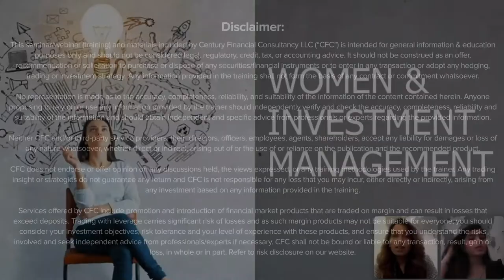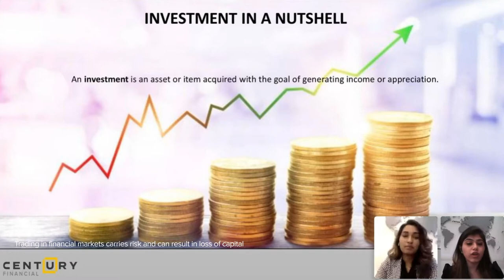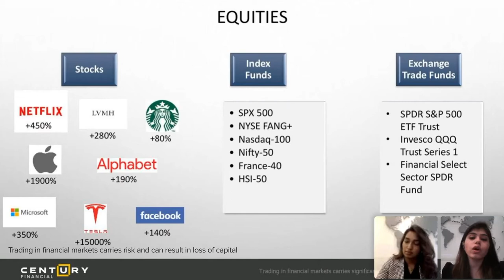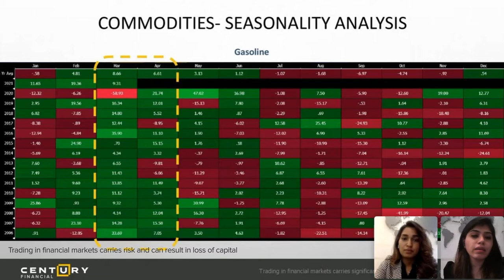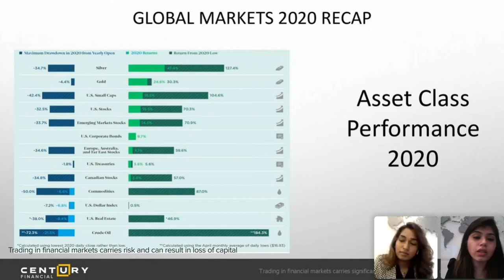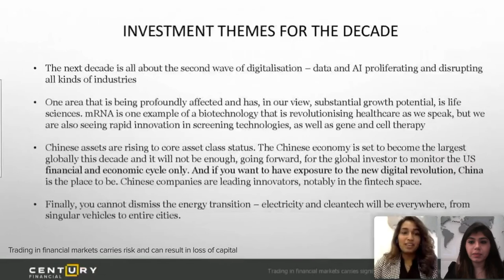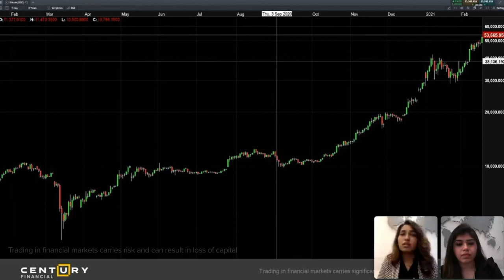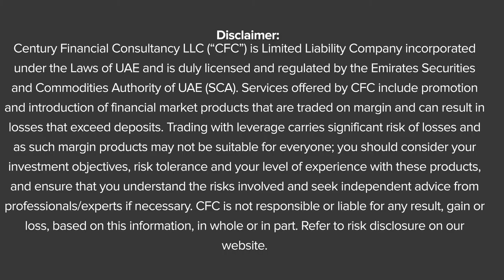Women and Investment Management | Century Financial Dubai | [Webinar]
Women are successful and financially independent more than ever. They have stepped up with men on all aspects of business and finance. It's but natural they are inherently as talented as men, if not better, when it comes to investments.

Women by their very nature tend to ask a lot of questions, they question everything that comes their way. So why not question and take charge of their own investments as well.

This trait of over-thinking and reverifying truly equips them to become good investors as they tend to gather the required set of information. Several studies suggest that women investors are less aggressive, and their decisions are well-informed and well-measured, therefore, their portfolios tend to be far more optimal.

This International Women’s Day we celebrate women-hood and help in further highlighting the need for women to make investment & money matter their priority.

On this special occasion, celebrate the cause of being financially independent. Learn from the experts on investment management, feel empowered by managing your own finances and investments better.